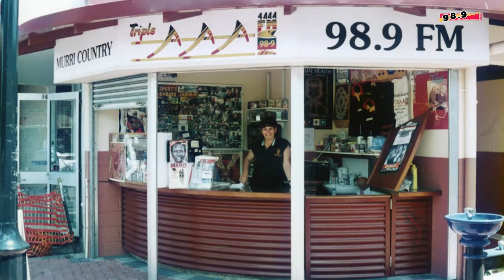It's the Reopening of 98.9FM's Kiosk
Dan Rennie takes us behind the scenes of the first live broadcast of the re-opening of the Boundary Street Kiosk.